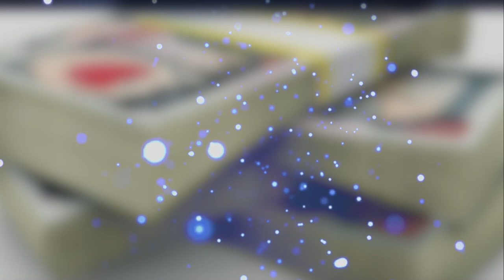कस्ले सुन्ने पिडा ? साहु VS मिटर ब्याजि पीडित।। Aago Samachar ।। Meter Byaj